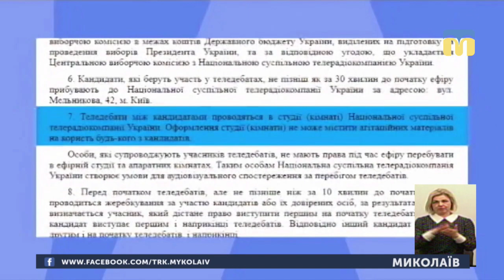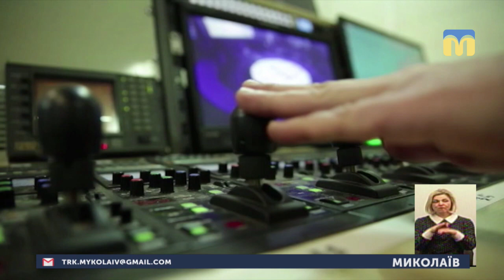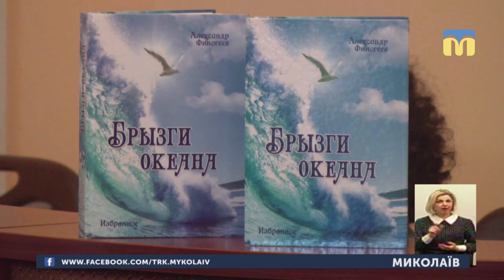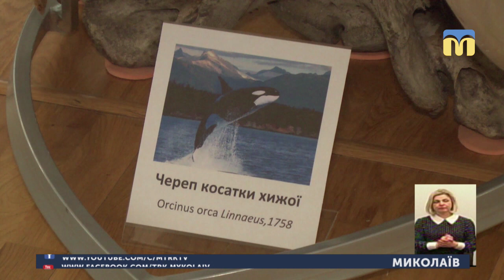09.04.2019. Новини. 19:00